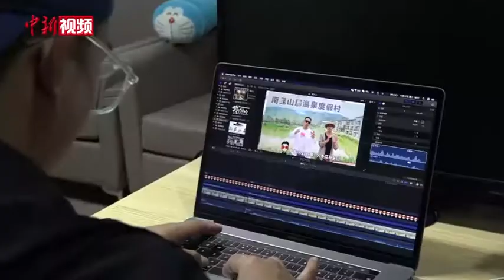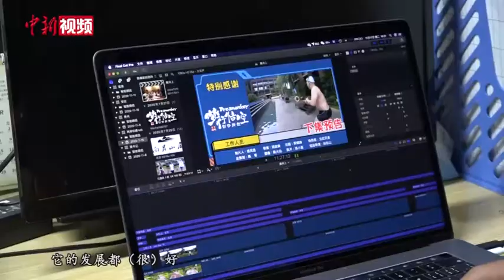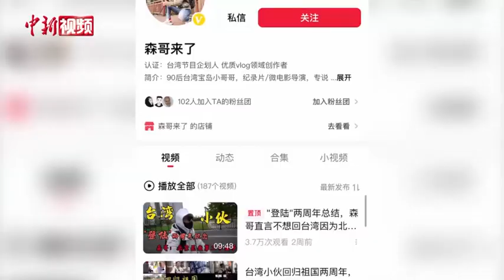台湾青年大陆做视频博主 对务实脱贫印象最深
26岁的林子均来自台湾高雄。两年来，这位自称“森哥”的台湾青年，在大陆创作了近200条视频作品，涵盖大陆日常生活、旅游景区、扶贫、公益直播带货等，他用双脚丈量着大陆，也为台湾朋友细心讲解着两岸的共性和差异。
        林子均自幼学习京剧，十几岁开始，每年暑假都要前往北京，去戏曲学院交流学习。2018年10月，林子均来到北京后，他为了能让关心自己的朋友了解自己在这边的生活，林子均决定做视频博主，并将自己的视频定位为“两岸交流的桥梁”。